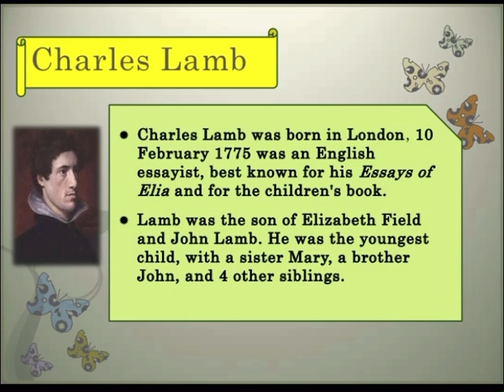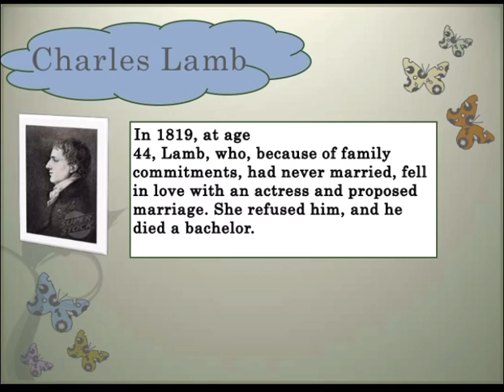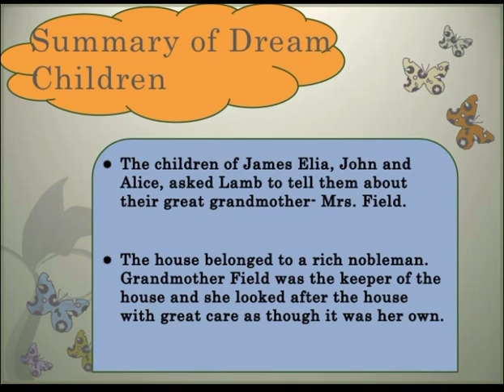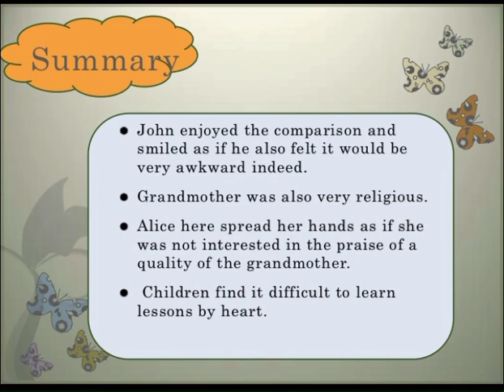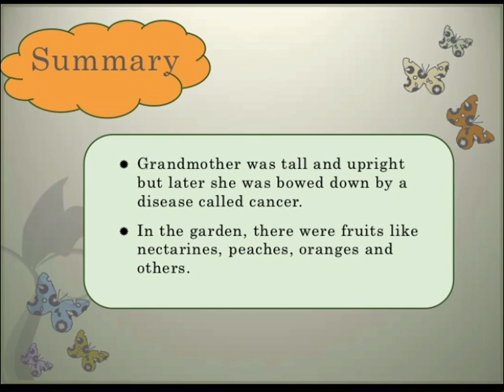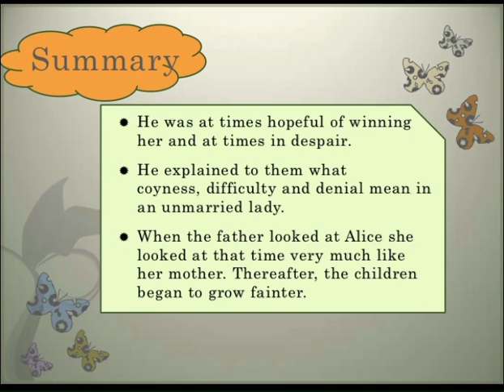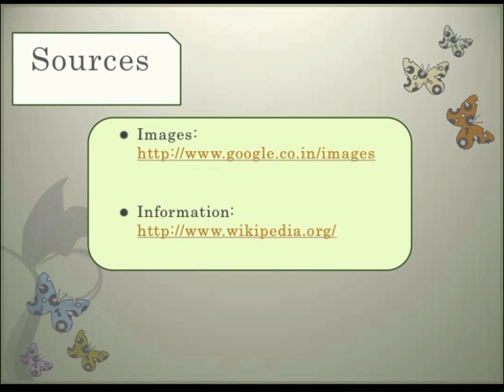Dream Children by Charles Lamb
For BA 1st Year